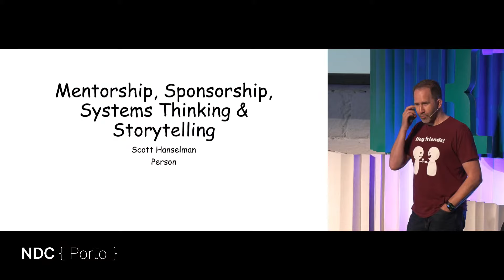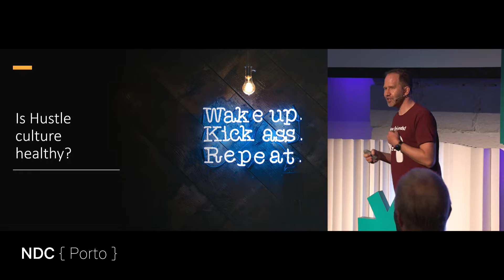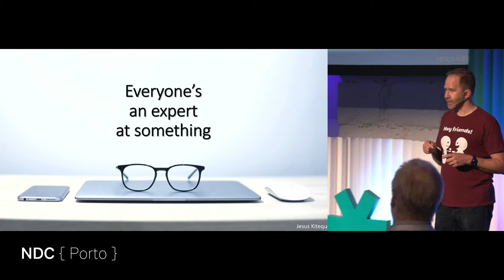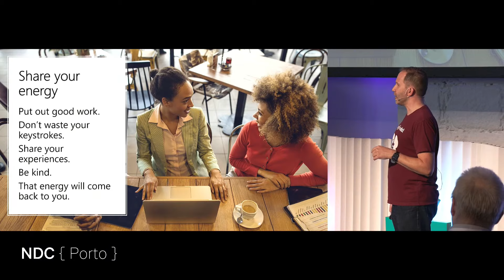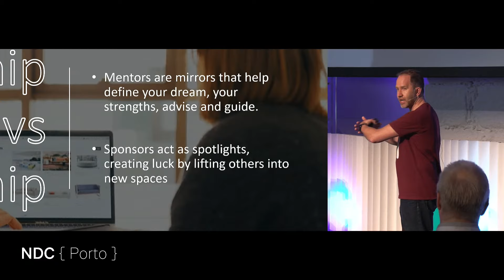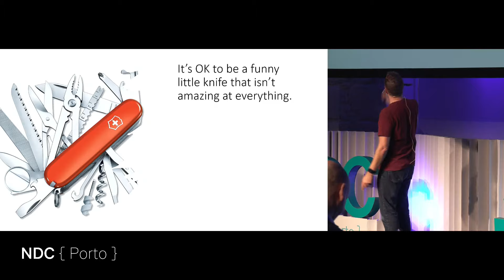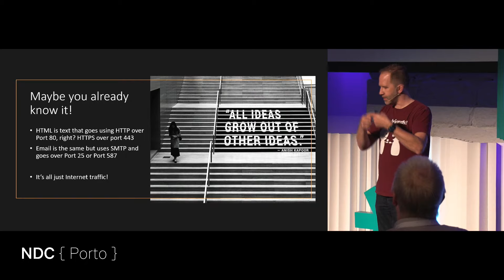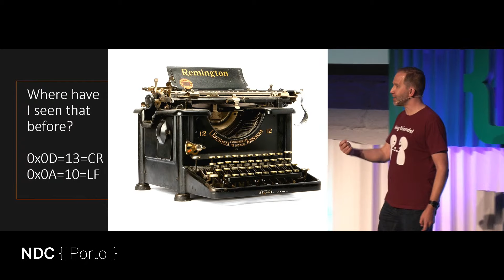Keynote - Building Teams Through Systems Thinking and Stories - Scott Hanselman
Join Scott Hanselman for an upbeat discussion about what's beyond mentorship.

What's the difference between mentorship and sponsorship and how does that build successful teams? What's the role of the senior engineer as a colleague to an early-in-career engineer? What's the difference between learning how to code and learning how to think about systems? What must we do to welcome the next generation of creators, and what are your responsibilities?

Let's facilitate a welcoming culture of learning and exploration and normalize not knowing the answer!